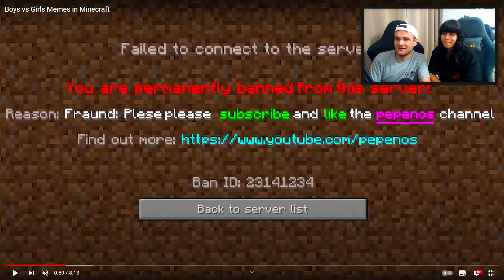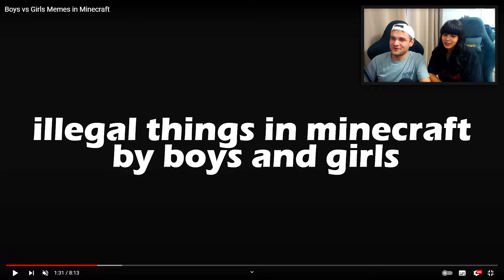BAIETI vs FETE in MINECRAFT cu IUBITA MEA!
❤️CRISTINA: @Crisu25
❤️INSTA CRISTINA: @cristiana___25/

PEPENOS: @Pepenoss

🔴CANAL SECUNDAR:  @AseExtra
🔵CANAL ROBLOX:  @AsePlayz

⭐️URMARESTE-MA AICI⭐️